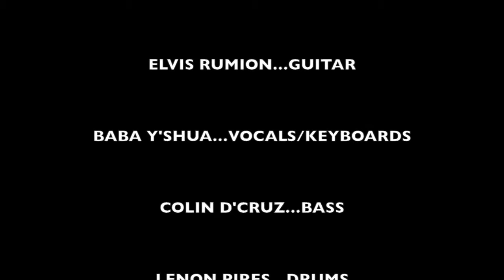Sunday Night Jam at Mandy's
Smoking Chutney featuring American singer/pianist Baba Y'shua